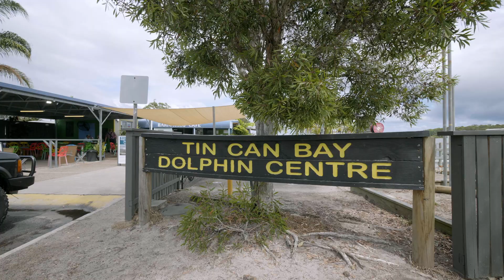6 Glorious Avenue, Cooloola Cove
Century 21 Platinum Agents is delighted to present 6 Glorious Avenue, Cooloola Cove to the market. Contact Deb Clarke on 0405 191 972 today!